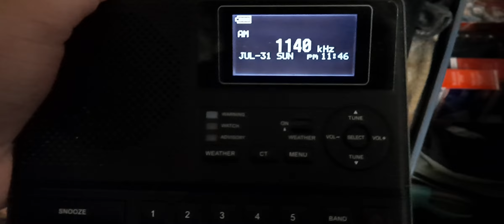Virginia Statewide Monthly Test On WRVA-AM 7/31/2022 (EAS #1,617)